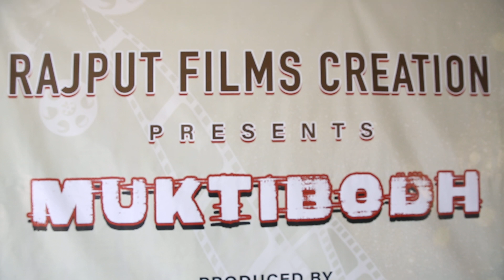MUKTIBODH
New upcoming Hindi Romantic Horror film